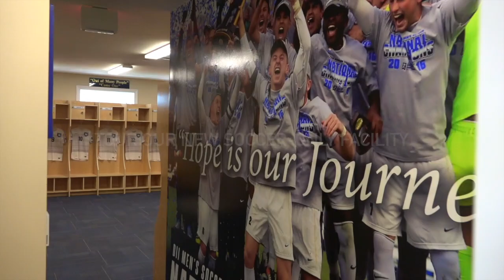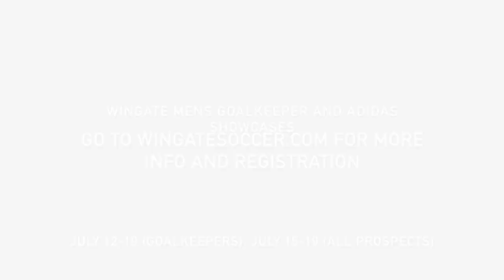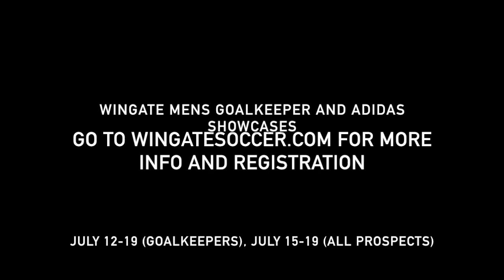Wingate University Soccer Camp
WISA Men's Adidas College Showcase July 15th-19th
WISA Extended Goalkeeper Showcase July 12th-19th